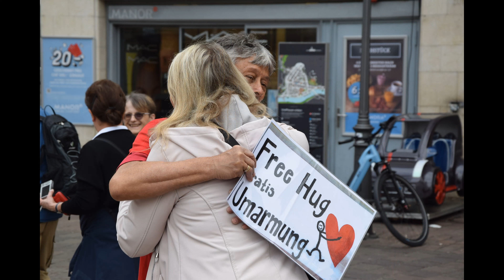Free Hugs 18.03.2023 Schaffhausen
das Glück ist ohne Ende.
wir haben (vielleicht) die Wahl.
manche Passanten sagen "sie hätten schon eine Umarmung bekommen", sie brauchen nicht mehr. andere staunen, wenn sie mich wahrnehmen und re-agieren, freuen sich über die Möglichkeit eine Umarmung teilen zu dürfen, die Hände zu reichen, einen Augenblick inne zu halten und sich in die Augen zu schauen, den Alltag einen Moment lang zu vergessen. Einmal ist keinmal. oder nur einmal oder immerhin einmal. Aber wieso nicht häufiger, damit wir durch diese Medizin wieder gesund, glücklich, friedlich und frei werden. - Wie würde die Welt doch anders aussehen, ""Krieg" wäre ein Fremdwort, hätte keinen Platz.
Hast du Freude und Geduld, mehr als 6 Minuten Glücksmomente sich umarmender Menschen zu sehen und dich motivieren zu lassen, dich an diesen Frühlingfeiern zu beteiligen? Oder hast du keine Zeit für die gelebte Liebe, den gelebten Frieden. , weil du anderes in deinem Fokus hast? Du hast die Wahl.
Ich habe gewählt. Seit Jahren bin ich jeden Samstag auf der Strasse, bereit, mit allen, die sich anstecken lassen, einen Augenblick das schöne Leben bedingungslos zu feiern. Das ist der Wunsch und die Sprache des Herzens: jetzt und "einfach so". Ich fühle mich sehr lebendig.